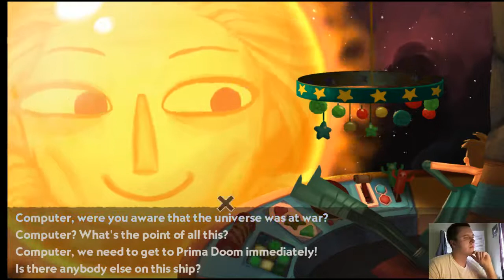Broken Age Live Stream Episode 3 | Playing with Devin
On this episode, we explore more of the spaceship and get our knitting on so that we can earn our weaving badge!